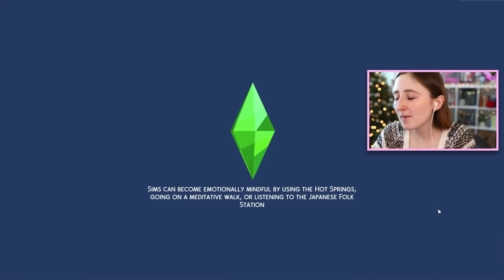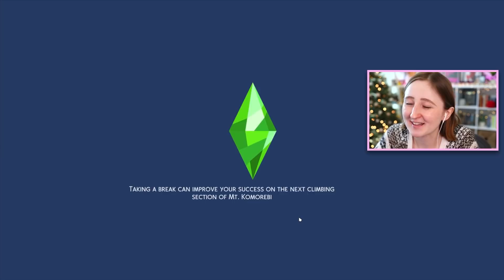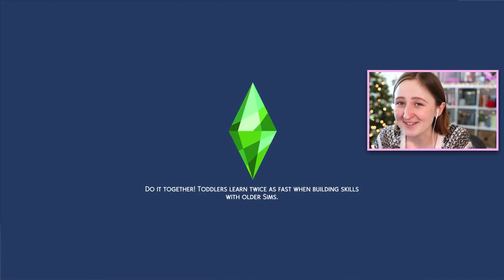How long can my Sim survive with just a dumpster?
Stanley returns to redeem himself after his past Rags To Riches failures